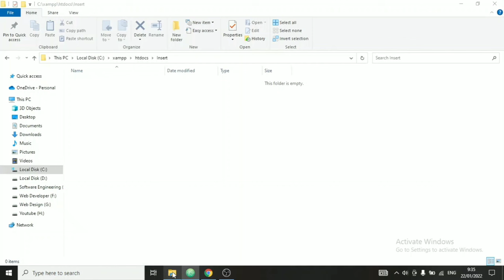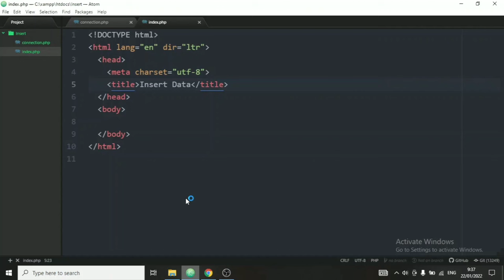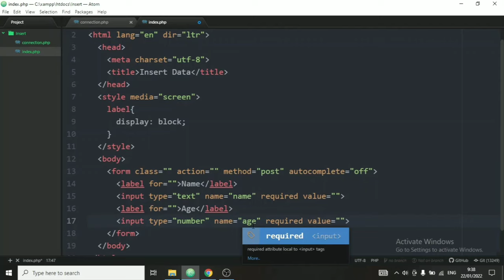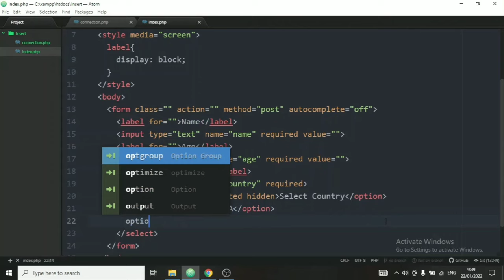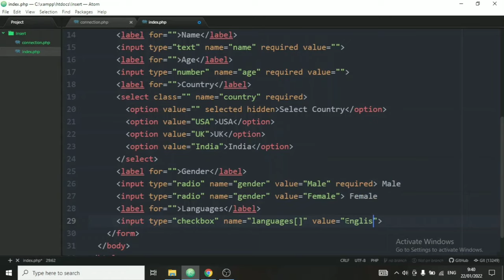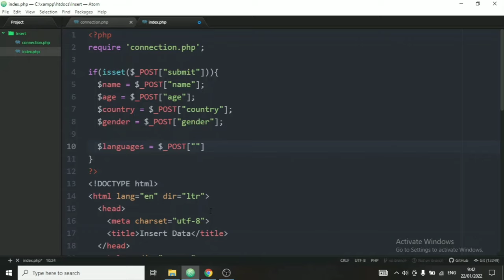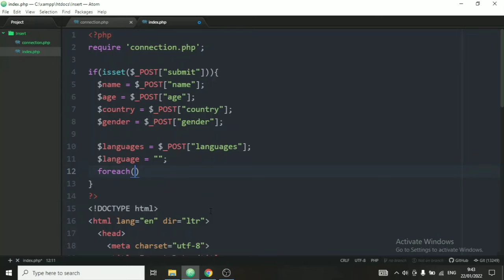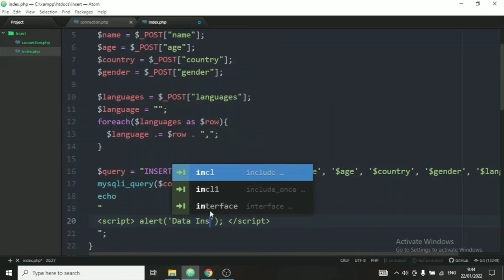Insert HTML Form to MySQL Database With PHP In Easy Way | PHP for Beginners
Insert / Connect HTML Form to MySQL Database With PHP In Quick and Easy Way | PHP for Beginners